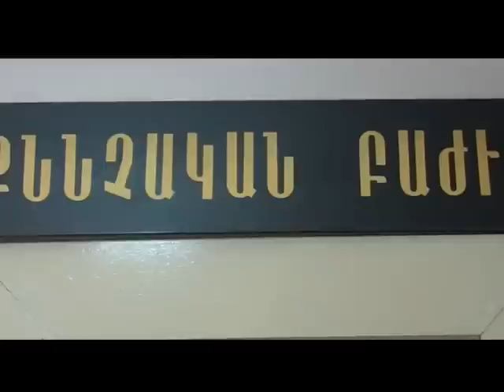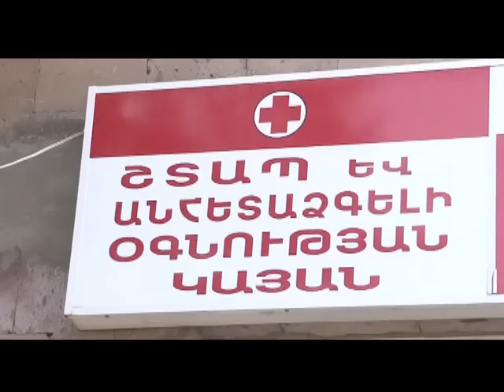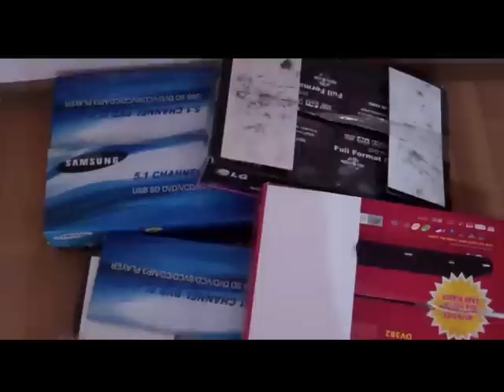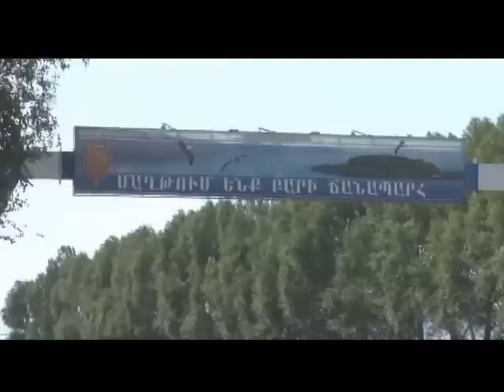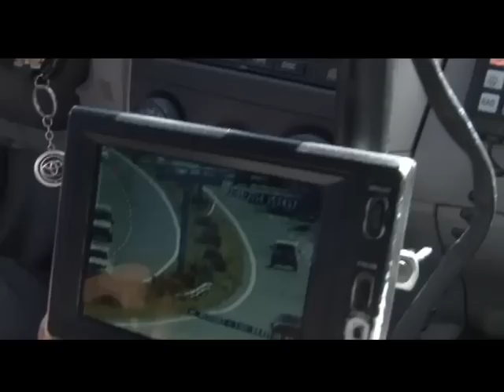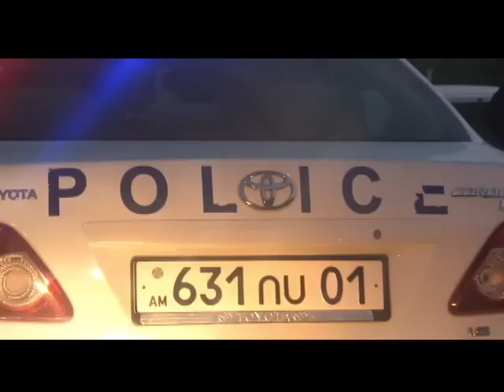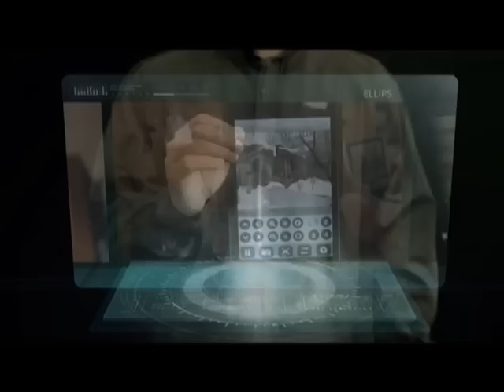«Կիրակնօրյա հերթապահ մաս» 03.08.2014